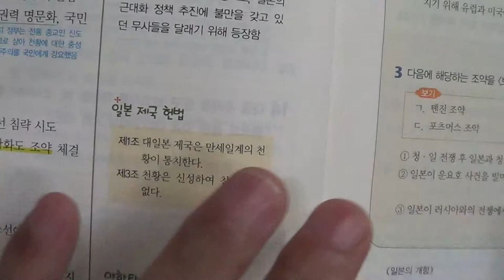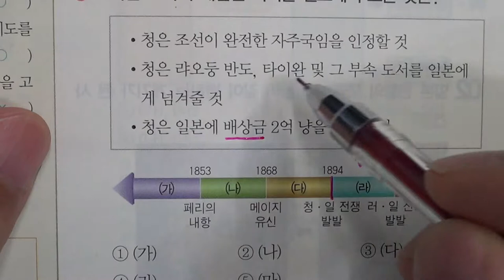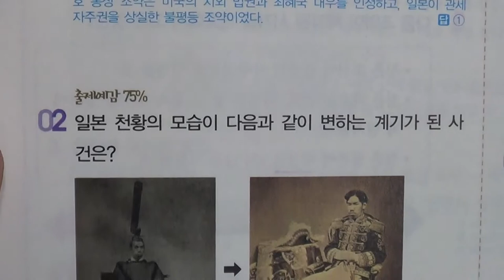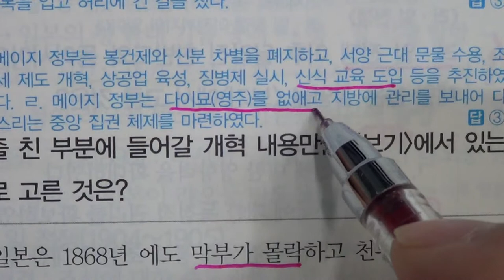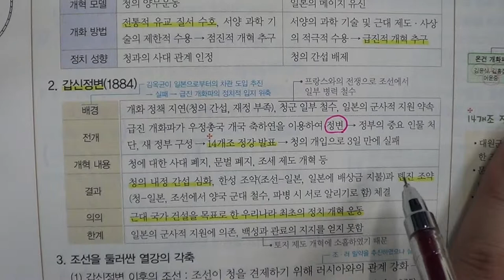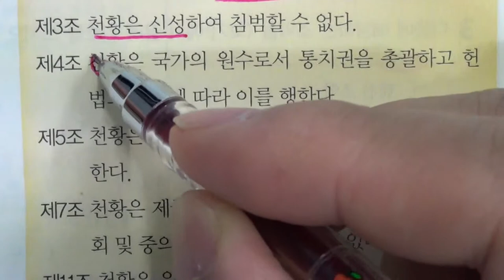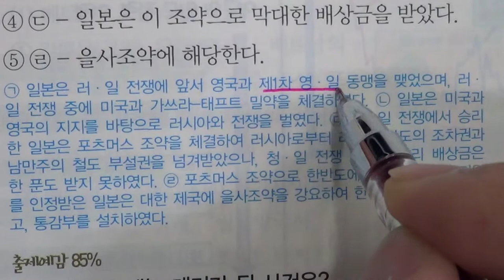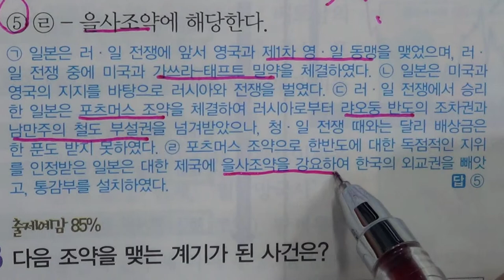■중등부 3학년 역사 5단원 2 일본의 개항과 근대화■2학기 기말고사■송도신도시 송도 학원 종합학원 신송중 박문중 신정중 해송중 먼우금초 신송초 송원초